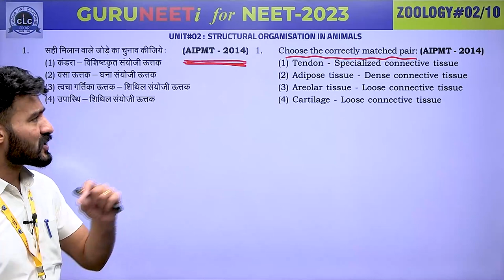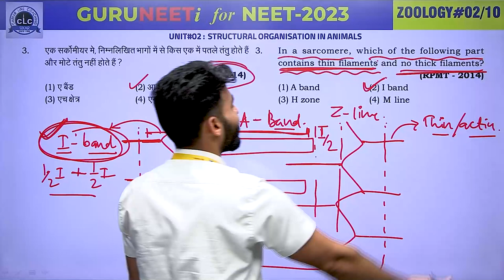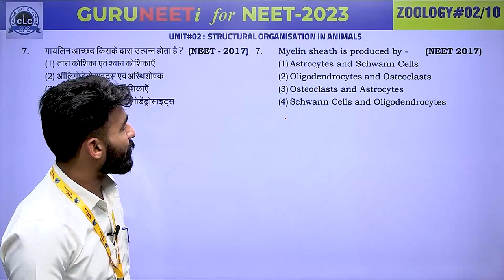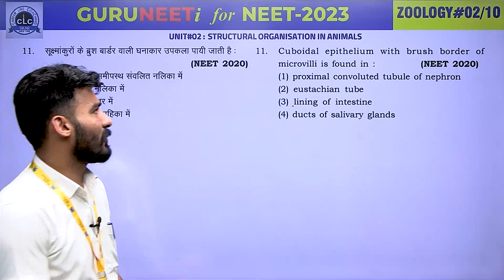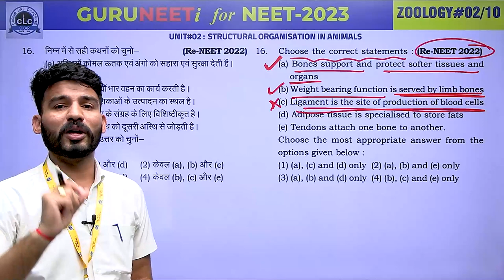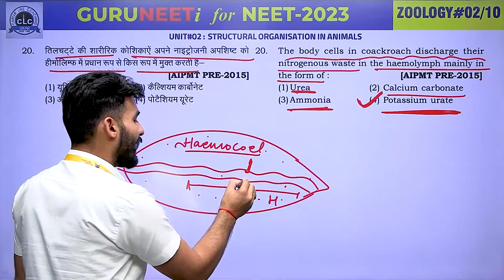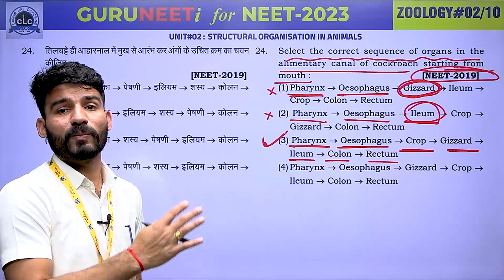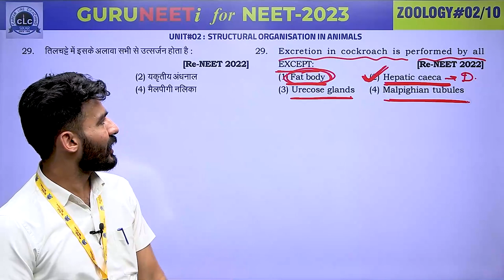ZOOLOGY#02 II GURUNEETi for NEET -2023